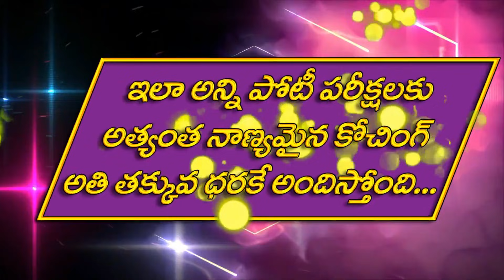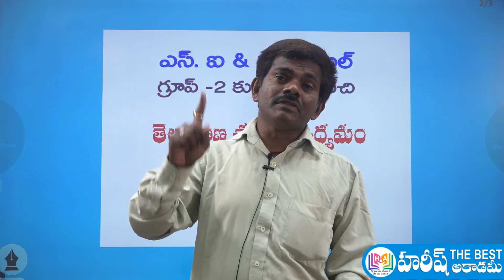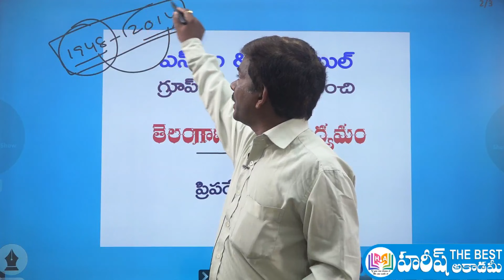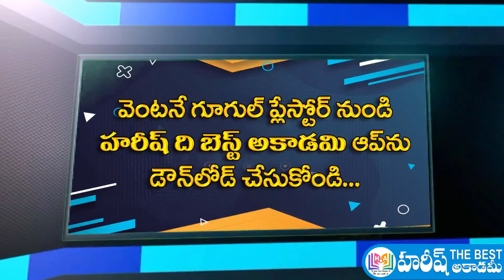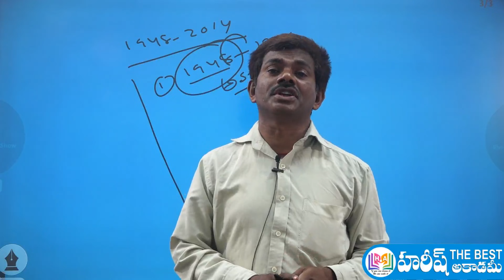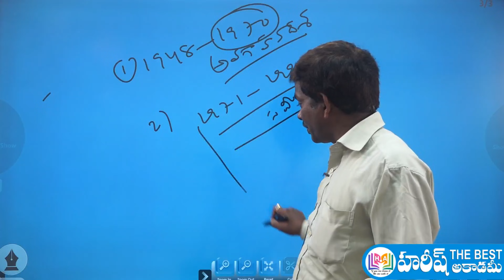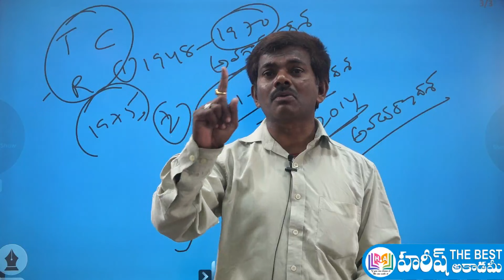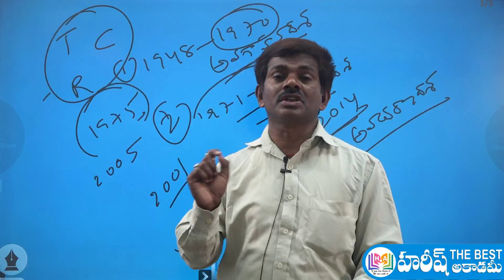ఇలా ప్రిపేర్ అయితే SI-PC & Group2 జాబ్ మీదే | Telangana Movement & History Preparation Tips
Telangana Movement Online Classes
telangana history telugu
telangana history pdf
telangana history in english
telangana history books
telangana history topics
telangana history in english for competitive exams
telangana tourism history
literary sources of telangana history
democracy in telangana
telangana armed struggle movement
telangana freedom fighters pdf
telangana peasant movement
History of Telangana
telangana movement pdf
telangana movement in telugu
telangana movement history
History of Telangana in English - Movement and State Formation 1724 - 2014
1969 TELANGANA MOVEMENT
1969 తెలంగాణ ఉద్యమం
Telangana history - Culture syllabus explanation
TELANGANA HISTORY & CULTURE |V
తెలంగాణ చరిత్ర & సంస్కృతి
తెలంగాణా ఉద్యమ చరిత్ర
VERY IMP TOPICS IN TELANGANA HISTORY
TELANGANA MOVEMENT FOR GROUP2
TELANGANA HISTORY FOR GROUP2
Telangana Armed Struggle
తెలంగాణ సాయుధ ప్రజా పోరాటం
TELANGANA HISTORY HAREESH ACADEMY
Hareesh Academy Telangana History
Hyderabad Full History in Telugu
Telangana History Online Classes in English
Telangana History Online Classes in Telugu
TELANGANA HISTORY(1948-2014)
telangana movement classes
telangana history for si
telangana movement for sir
telangana history for municipality jobs
telangana movement for municipal jobs
telangana history classes in telugu
telangana cultute and movement
hareesh academy history classes
history classes hareesh academy
telangana movement classes hareesh academy
Telangana Armed Struggle